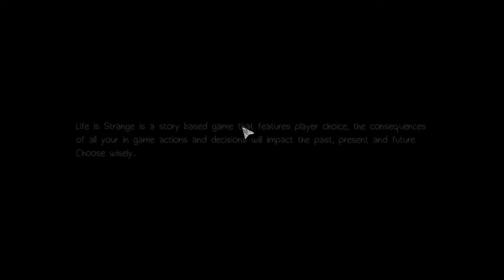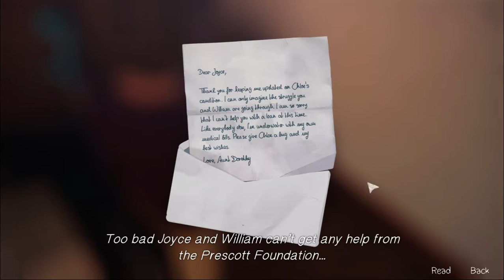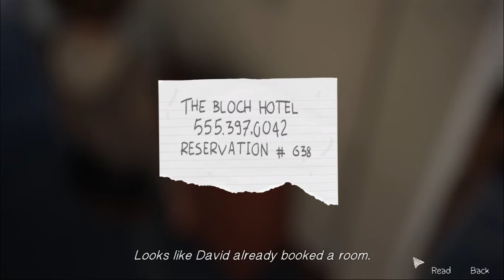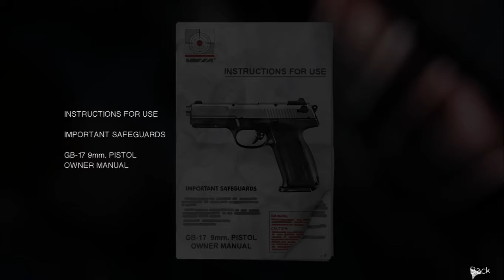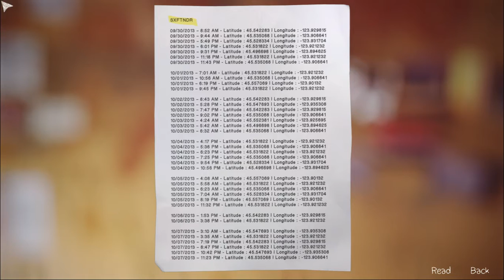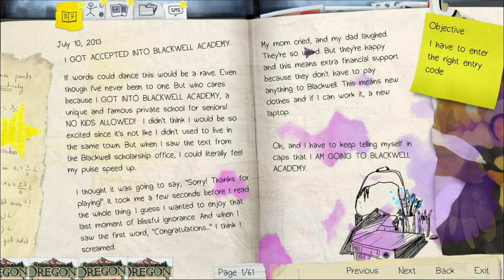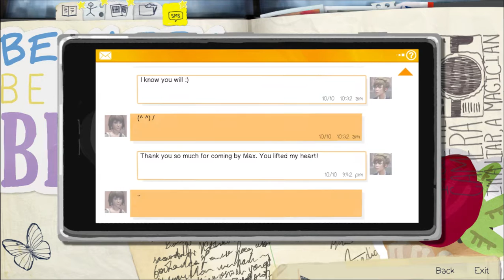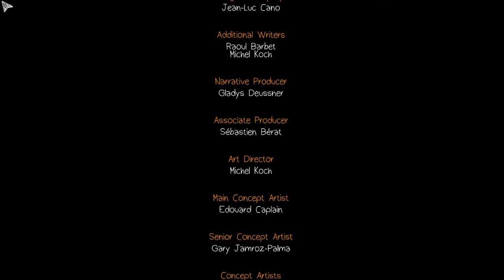Let's Play Life Is Strange Episode 4 Dark Room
Life Is Strange Let's Play CreepyKnots.

"Songs"
In My Mind (feat. Brian Viglione) - Amanda Palmer feat. Brian Viglione 36:44 - 37:23